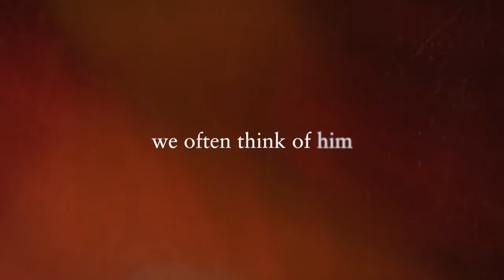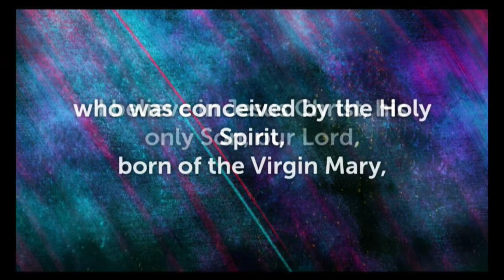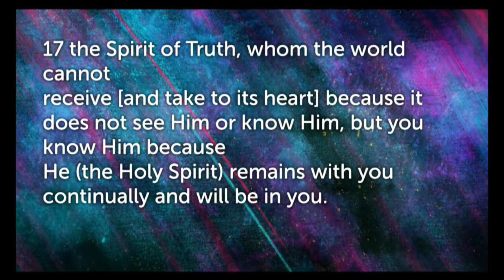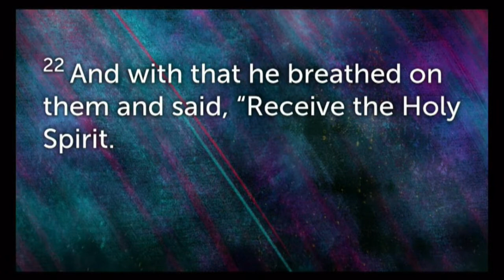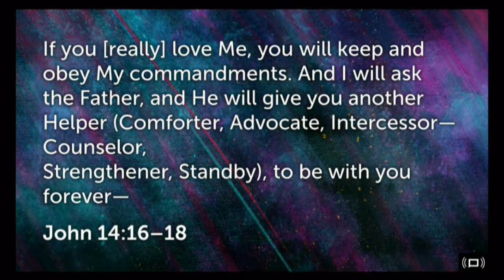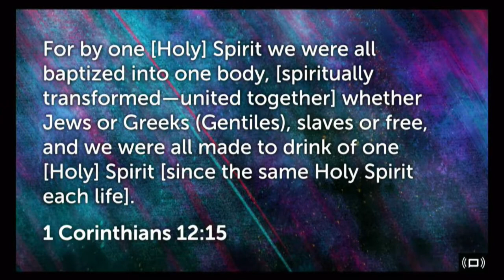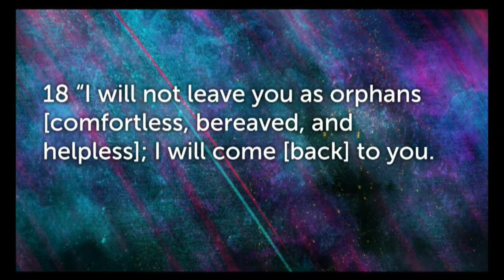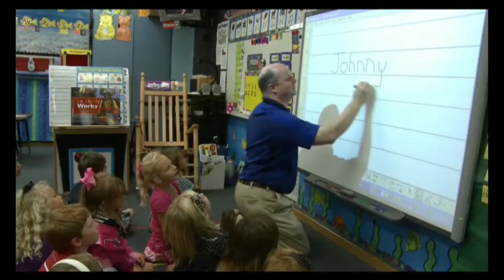I Believe In The Holy Spirit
Trinity has a rich history. It has been in existence for more than a century.  It has produced outstanding Educators, Ministers, a Bishop, a College President and two Institutions of Higher Education. Each named leader had their humble beginning at Trinity.